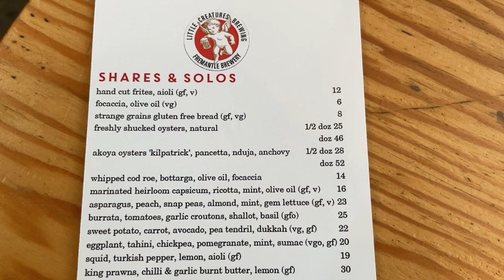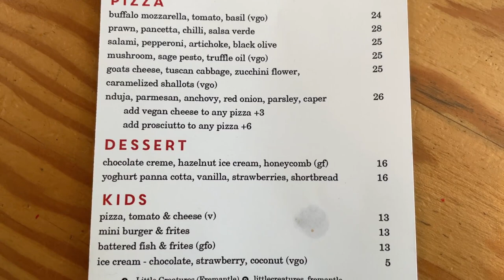Little Creatures brewery , Perth , Australia | beer factory in Australia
ing was born out of the love of great beer shared by a few good mates. In particular, it was a hop driven pale ale they tasted in the north west of the U.S that really captured their hearts and gave rise to this little brewery on the water's edge in Fremantle.